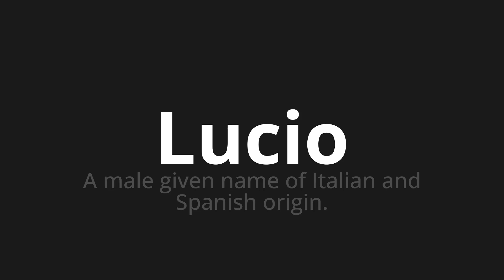How to pronounce Lucio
Master the Pronunciation of 'Lucio Which means Lucio' - which means : A Male Given Name of Italian and Spanish Origin. 📝 with @PizzaPronunciation 🎓🗣️ - [Your Guide to Italian]

Learn to pronounce 'Lucio' perfectly in Italian with our easy and engaging tutorial by @PizzaPronunciation! 📖📽️ In this comprehensive video, we provide you with native speaker examples 🗣️👂 and phonetic breakdowns 🎵 to ensure you get the pronunciation just right.

How to say Lucio in Italian